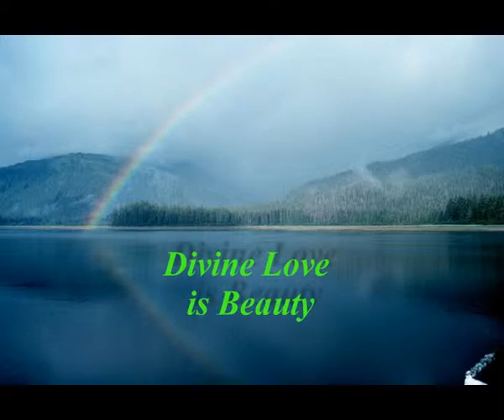Vitiyu Boska Milosc jest pieknem nr 49 Divine Love is Beauty No 49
Ten utwór opisuje  piękno przyrody. This composition  describes  a beauty of the Nature.